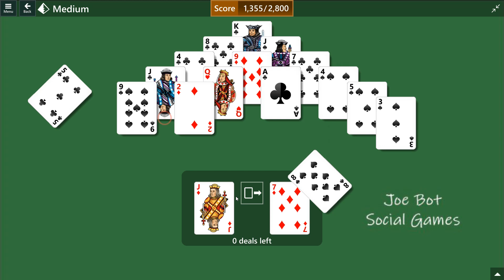Microsoft Solitaire Collection - Pyramid - July 11 2023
Solution Microsoft Solitaire Collection - Pyramid - July 11 2023 -